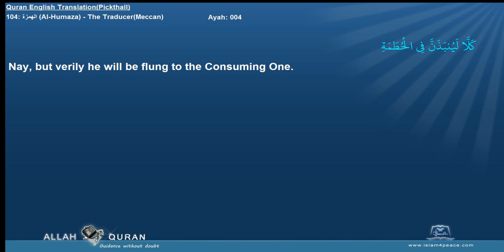Quran English Pickthall 104 الهمزة Al Humaza The TraducerMeccan Islam4Peace com